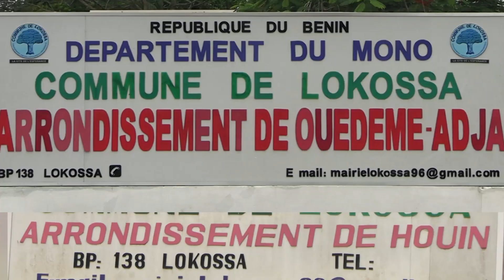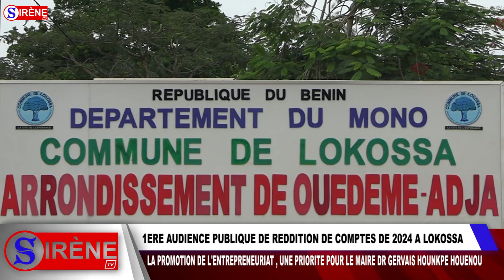LA SIRENE TV: 1ERE AUDIENCE PUBLIQUE DE REDDITION DE COMPTES 2024 A LOKOSSA: L'ENTREPRENEURIAT UNE..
1ère Audience publique de reddition de comptes à Lokossa

La promotion de l'entrepreneuriat, une priorité pour le conseil communal

Ayant pour thème la promotion de l’entrepreneuriat dans la commune de Lokossa : Réalisations, Difficultés et Perspectives de 2021 à 2023,  la première Audience Publique de reddition de comptes de l’année 2024 conduite par le maire Docteur Amavi Gervais HOUNKPE HOUENOU assisté des conseillers communaux, du Secrétaire Exécutif de la Mairie, des représentants de la société civile et des agents des services déconcentrés de l’Etat, s’est déroulée dans les arrondissements de Houin et de Ouèdèmè-Adja ce Jeudi 16 Mai 2024 en présence des sages et notables